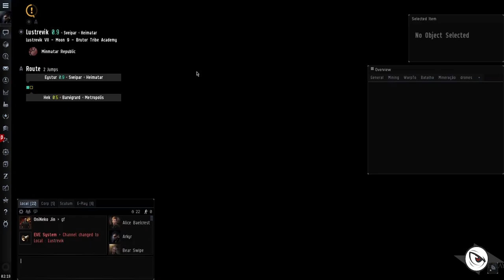EVE ONLINE BR: EPIC ARC - Sister of EVE part 6 (The Blood-Stained Stars)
Clique em Gostei se gostou do video, se gostou muito, adicione em Favoritos! Assim você ajuda a divulgar o canal E-Play

Discord E-play (Conversa por Voz)